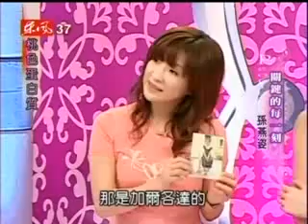15/07/2006 Peach Protein - Stefanie Sun Part 7 (Last)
I love the part where yanzi is being asked to do catwalk. Yanzi brings along her dog, Norman to this show, so cute!!. Also, they interviewed Jolin and Jia Chian to get something secret about yanzi. Enjoy.